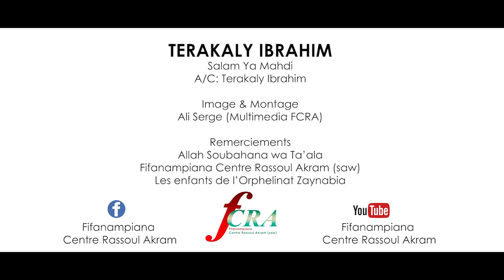Salam Ya Mahdi Malagasy sous titré en Français et en Anglais ( Par Terakaly Ibrahim )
Titre : Salam Ya Mahdi   Malagasy (sous titré en Français et en Anglais)
Producteur : CM